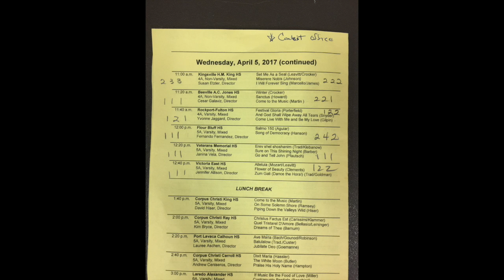East Varsity Mixed Choir UIL 2017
This video is about East Varsity Mixed Choir UIL 2017